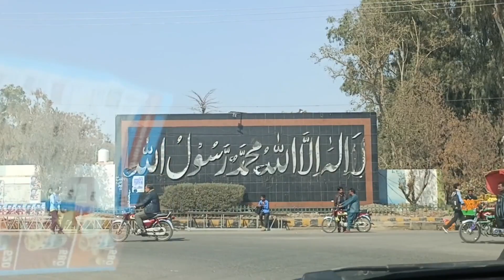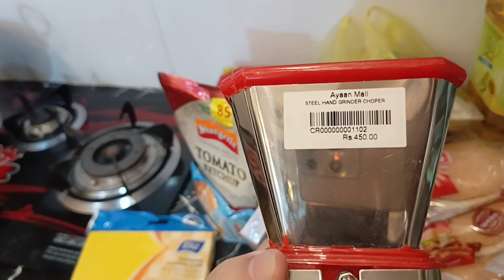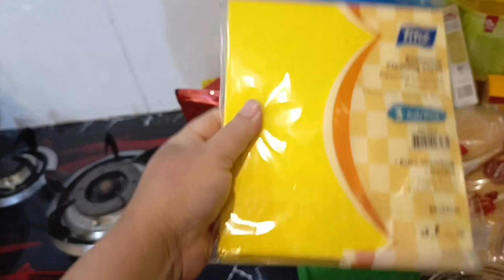Husband k sath kamalia gay|Ramzan shopping|yummy Goolgaphay|fresh gour